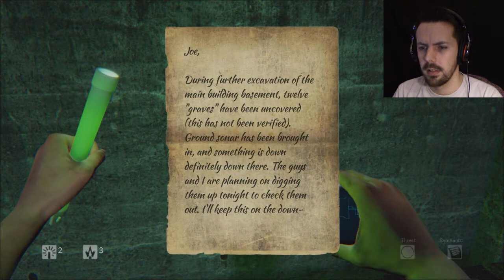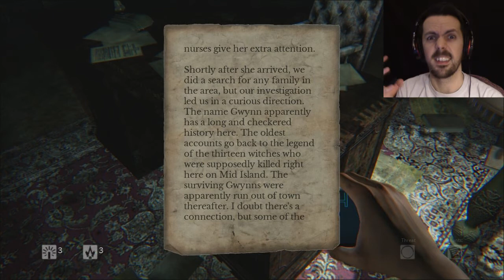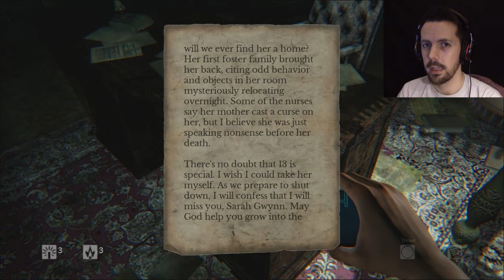Daylight - Let's Play #8 - Patient 13 Bombshell!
Here's the penultimate episode of Daylight. I didn't see this coming...